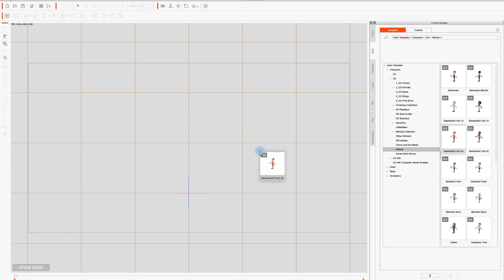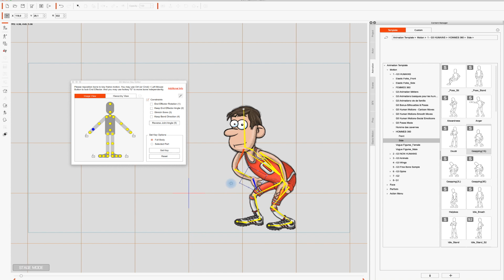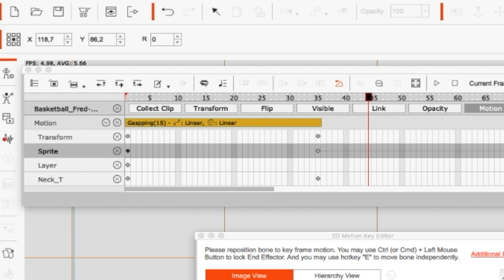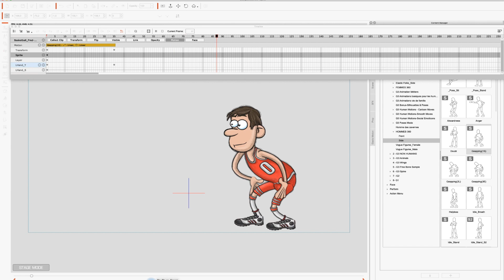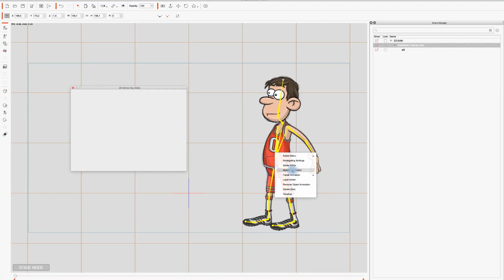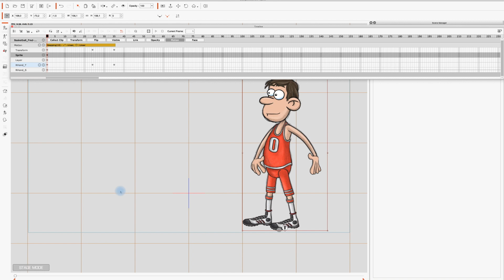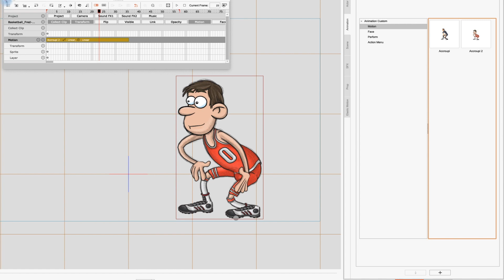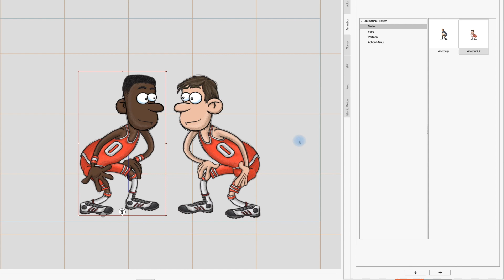Tuto Cartoon Animator 4 - chapitre 3 - FR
Troisième tuto CA4 en français où l'on détaille le RETARGETING SETTINGS et où on apprend à sauvegarder une animation personnalisée que l'on pourra attribuer à tout personnage G3.

Le mode d'emploi complet en français de CA4 est disponible